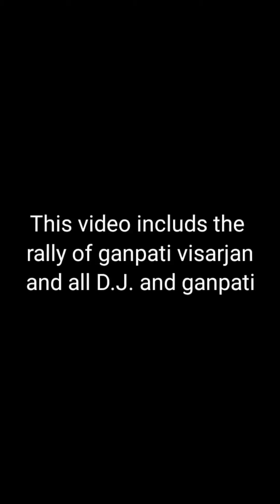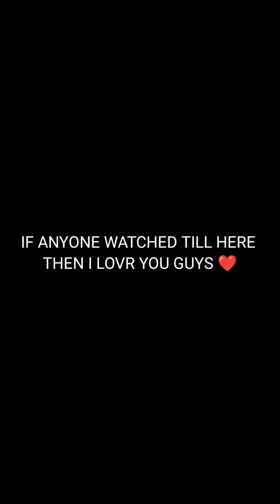GANPATI VISARJAN RALLY | GANPATI BAPPA MORYA | D.J. COMPETITION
here is my new video of ganesh ji visarjan rally and some best D.J. competition

thank you so much for clicking on this video means alot ❤️

bye meet you in next video